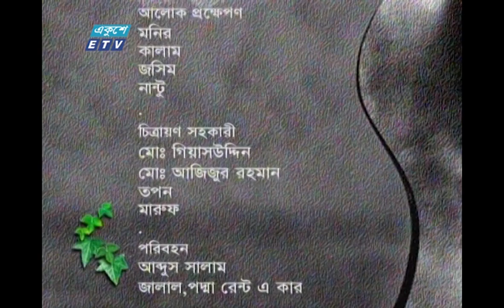ধারাবাহিক নাটক বন্ধন || Bondhon Ep 82 || Zahid Hasan || Afsana Mimi || Abul Hayat || ETV Drama